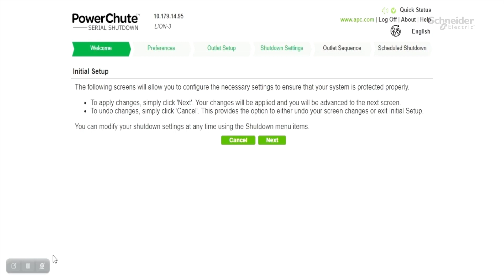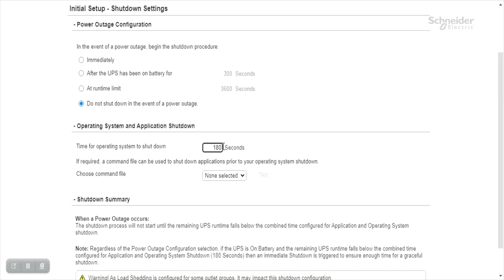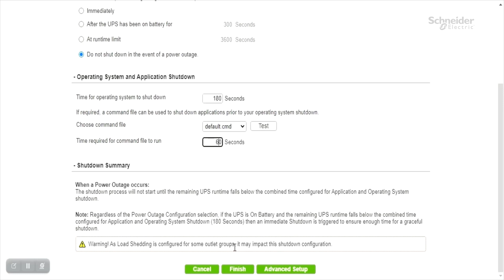APC PowerChute™ Serial Shutdown initial setup for Smart-UPS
Tutorial for initial setup of APC PowerChute™ Serial Shutdown for Smart-UPS

What is PowerChute Serial Shutdown?  PowerChute Serial Shutdown provides UPS monitoring and graceful shutdown for Desktops, servers and workstations running Windows and Linux. It supports all APC Smart-UPS (3kVA & lesser), Back-UPS and Easy UPS Online via a serial or USB cable connection.